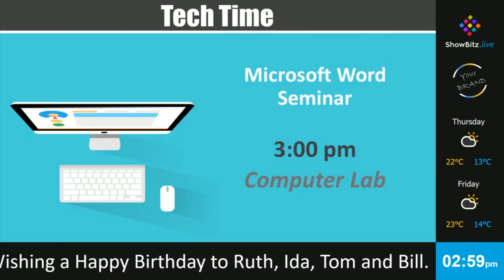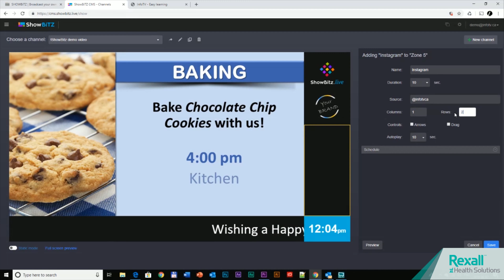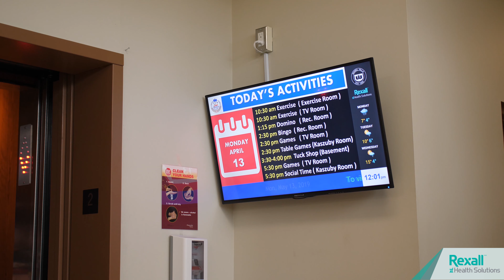ShowBitz Testimonial - Rexall Health Solutions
A testimonial of before and after using InfoTV's ShowBitz digital signage solution at a retirement and long-term care facility.